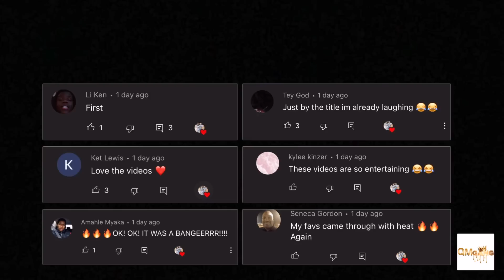Another Girls P*NTIES Under The BED!